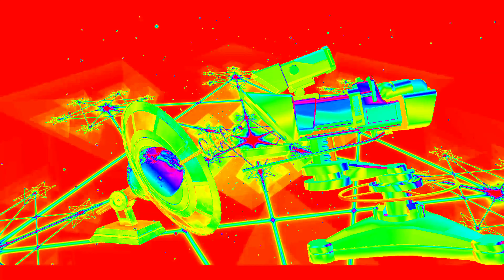Sommer 2020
Der Sommer 2020